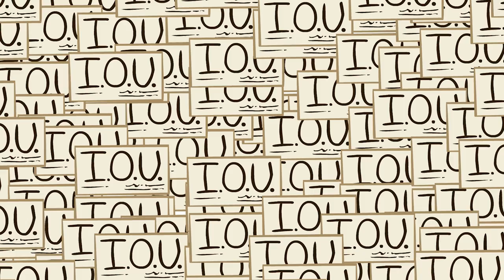♫ "Article 11" by Sean and Dean Kiner - Instrumental Music - Extra History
Art by: Lilenne Chan I Music by Sean and Dean Kiner

*Miss an episode in our Articles of Confederation Series?*